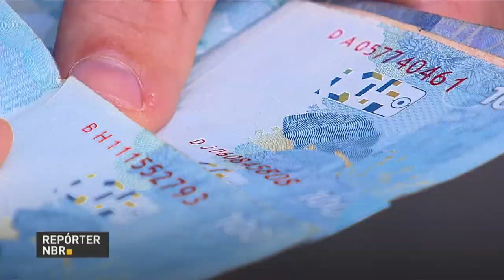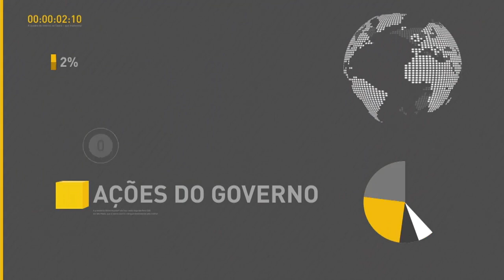BOLETIM REPÓRTER NBR 12h - 4 de janeiro de 2018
REPÓRTER NBR 12h - 04.01.18: Ministro da Saúde, Ricardo Barros, divulga balanço da execução do ministério em 2017. Veja também: Lei Orçamentaria Anual (LOA) estabelece o novo salário mínimo de R$ 954,00.